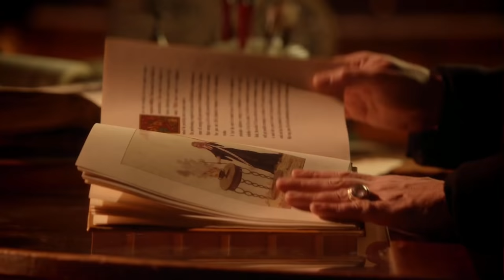Gold: "It Was An Arranged Marriage, I Was Doing You A Favor" (Once Upon A Time S5E17)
OUAT S5E17: Her Handsome Hero